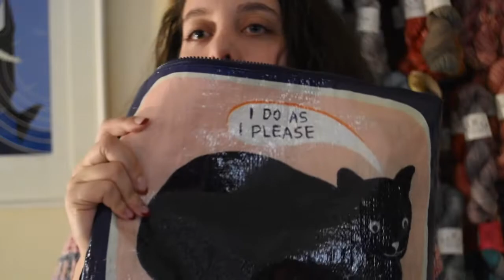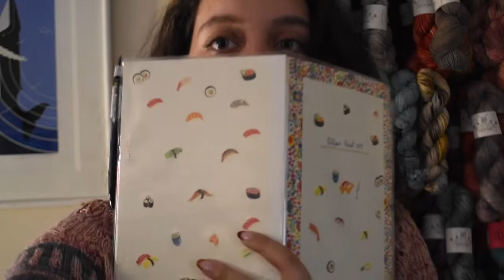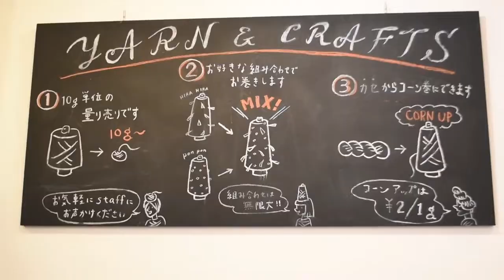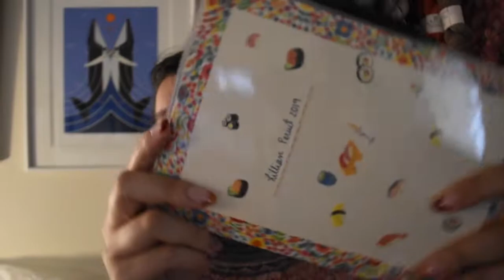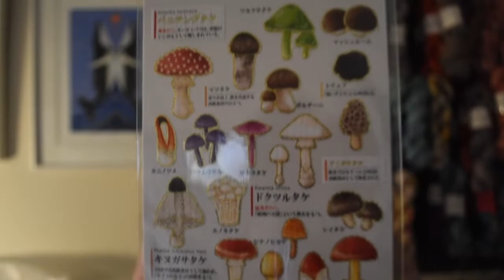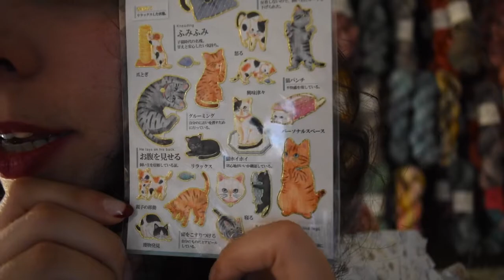HUBCITYFIBERS: Episode 10 編み物はクールです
title translates to 'knitting is cool' in Japanese